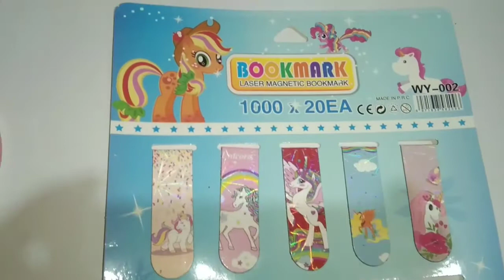Unboxing pembatas buku magnet Unicorn